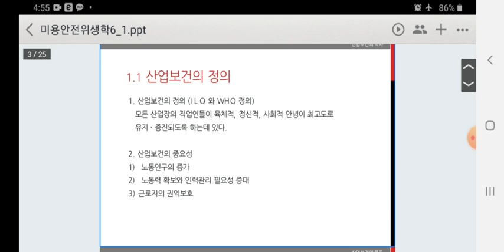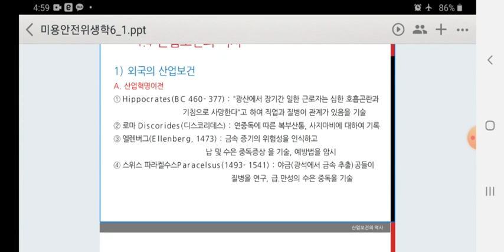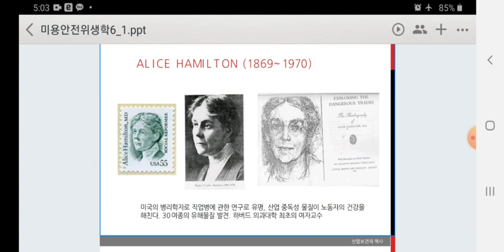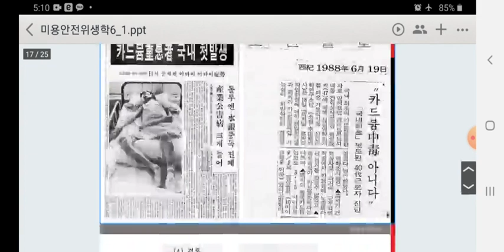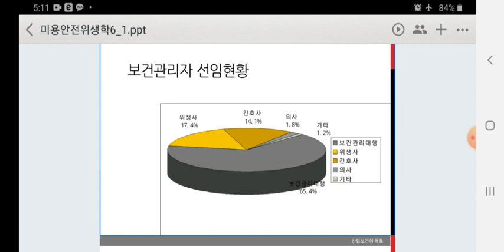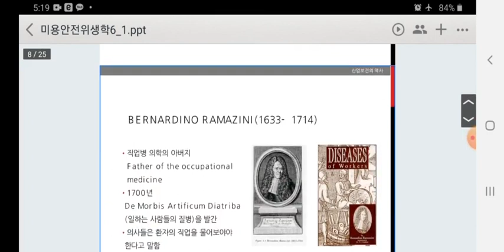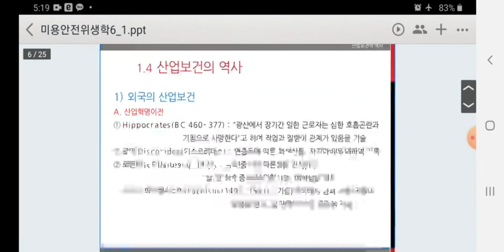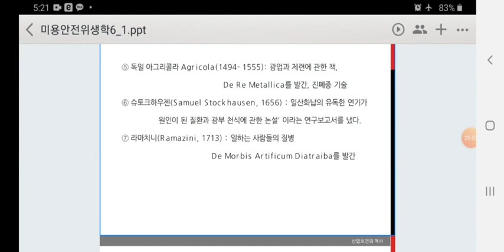미용안전위생학6_1